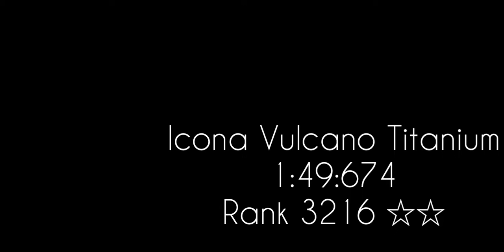(3rd Try) Asphalt 9 - Icona Vulcano Titanium Cup 1:49:674 (39th, Android)